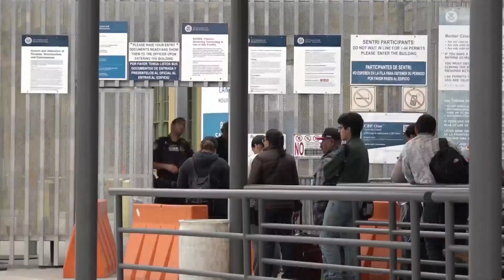US: Number of migrants fell 50% at southern border after immigration changes, but long term unclear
Nelly Garcia, a social worker with Sinai Chicago, stopped by WGN Evening News to discuss migration & Chicago.